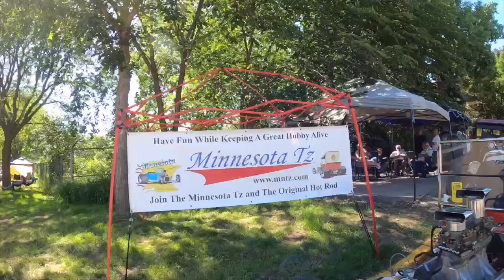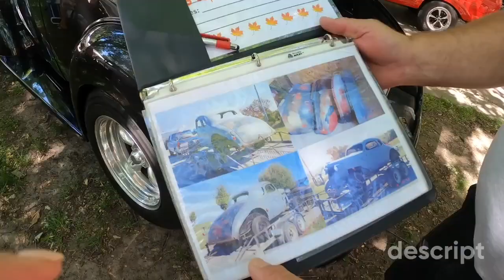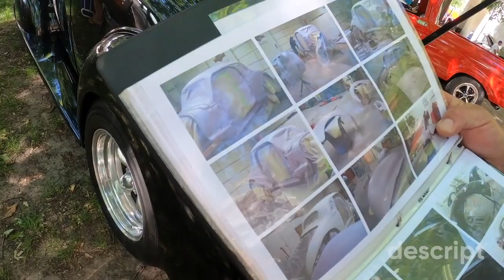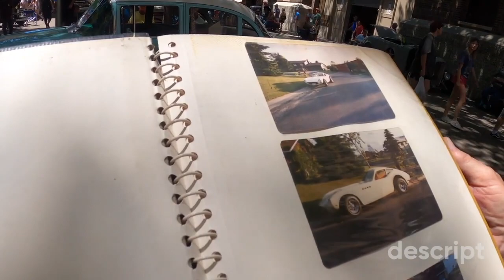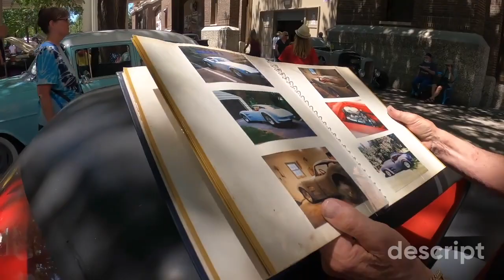MSRA BACK TO THE 50S CAR SHOW SAINT PAUL MINNESOTA RARE CLASSICS NEVER BEFORE SEEN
More unseen footage from my time at Back to the 50s weekend in Saint Paul Minnesota held by MSRA. This video continues with classic cars galore and special appearances by cute car mascots like Jerry Lee as well as awesome rare finds like Kellison J6 and '57 Cadillac